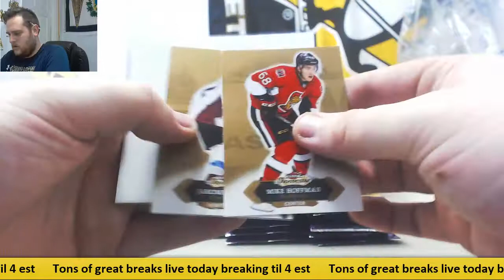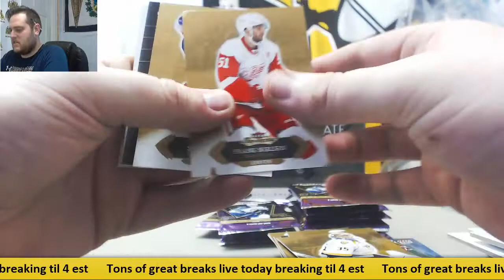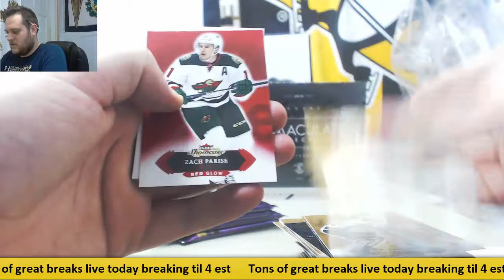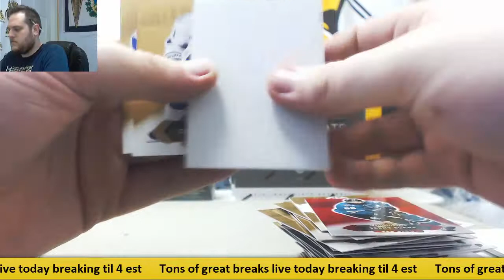Carlos-16-17 UD Fleer showcase hk live break